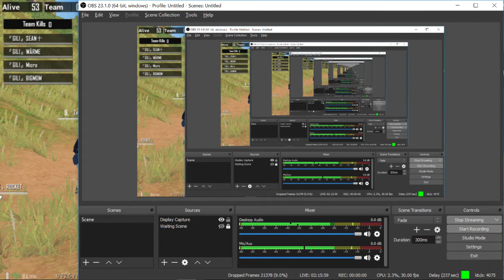2019.06.09 - Match 5 FPP Sanhok - Rantau Tournament SQUAD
Turnamen Rantau pertama
Turnamen ini diperuntukkan untuk anak rantau Indonesia yang sedang berjuang di Eropa.

follow up for the next tournament, instagram : pubgm.rantau